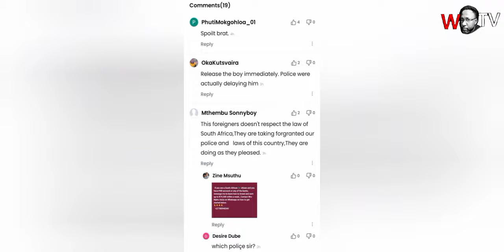Robert Mugabe's Son Arrested, Chatunga Mugabe arrested by police in Baitbridge between South Africa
Robert Mugabe's Son Arrested, Chatunga Mugabe arrested by police in Baitbridge between South Africa and Zimbabwe.